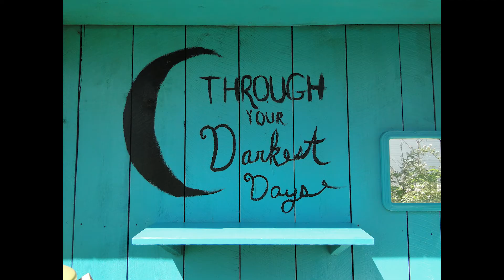Mission Trip 2017 - Orland, Maine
(This video is not used for monetary value, just personal use)